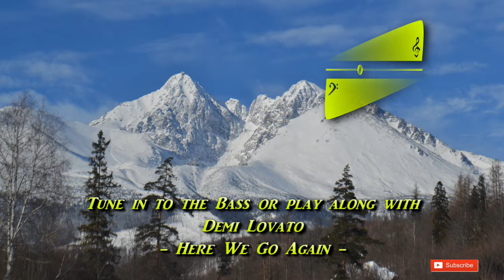Demi Lovato - Here We Go Again [Original BASS Play-Along]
Demi Lovato - Here We Go Again, Original Recording with the isolated Bass panned to the left channel and the Band minus Bass panned to the right channel in the stereo mix.